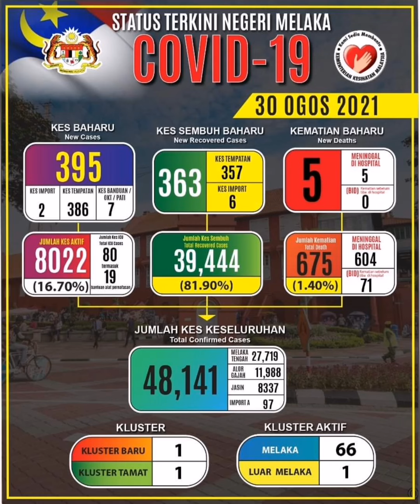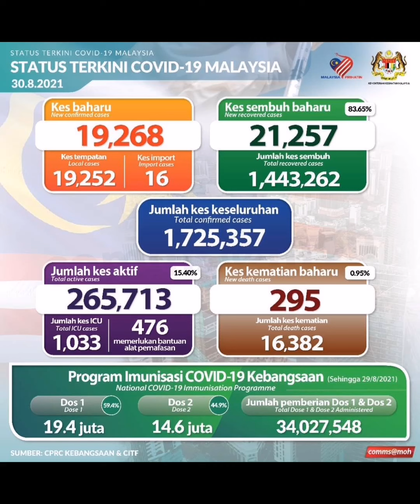Melaka 395 kes baharu covid-19 dicatatkan 30 Ogos 2021